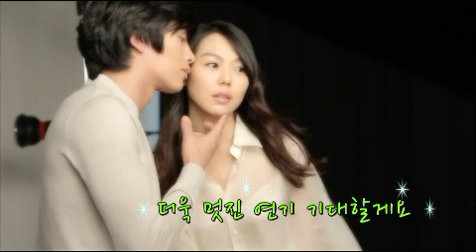연예가중계 - Entertainment Weekly EP1469 # 011